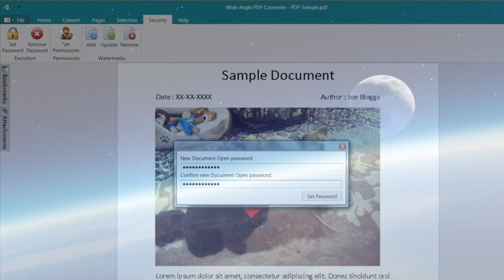Convert PDF to Word, Image and more. Merge and Protect PDF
How to convert PDF files to a Word, JPEG, PNG, Excel, PPT, EPUB and more. Protect PDF files with a password and Merge PDF files.